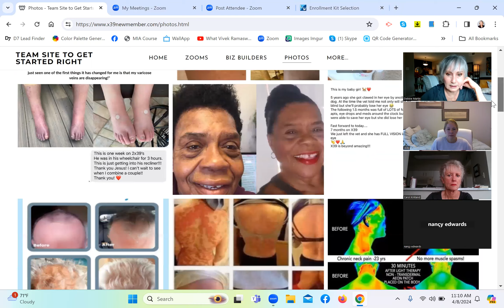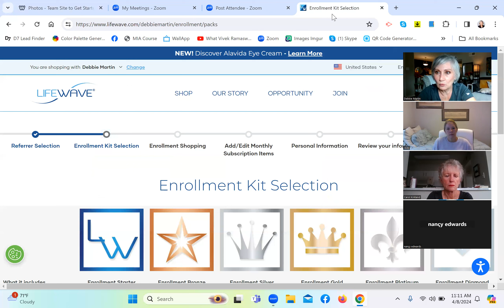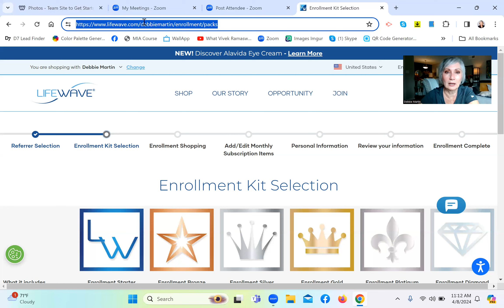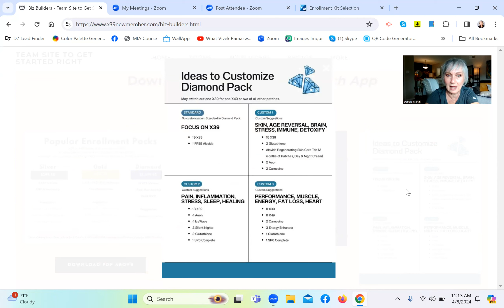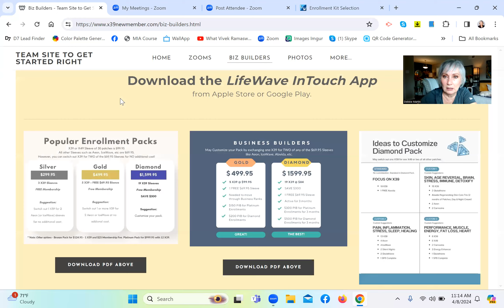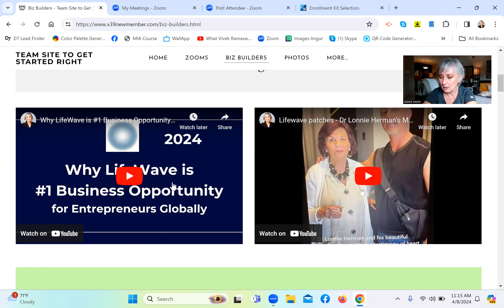LifeWave Team Huddle 4/8/24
LifeWave Team Huddle 4/8/24  - Debbie Martin & Jody Wilson